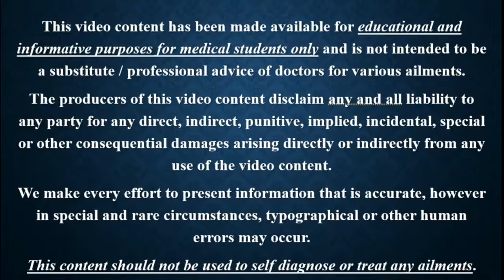Lec 21 Streptococcus Treatment of Asymptomatic Carrier